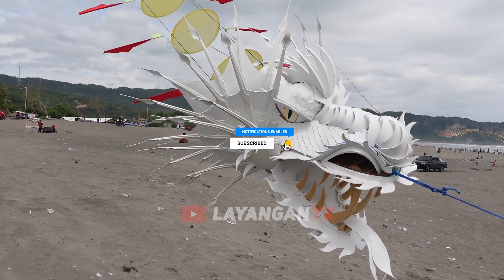TERBANG PERDANA LAYANGAN NAGA RAKSASA RIU DARI SLEMAN JOGJA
Tes Terbang Layang Layang Naga Riu Kepala Besar dari Gambiran Umbulharjo Kota Jogja mengudara di Pantai Parangkusumo
Salam satu langit!